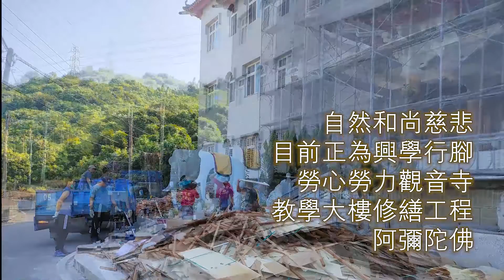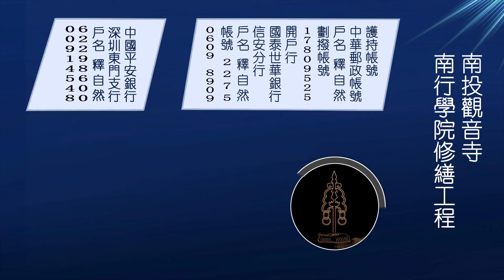南投觀音寺修繕工程（2022-09-25）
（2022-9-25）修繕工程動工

自然和尚慈悲目前正為興學行腳，勞心勞力觀音寺教學大樓修繕工程，阿彌陀佛

因佛寺老舊，房舍均不堪使用
一早工程人員
1 . 西單1樓寮房及天花板拆除完工
2 . 繼續 2樓大殿外圍牆打掉

感恩拆除人員
感恩善因善緣
阿彌陀佛

中華郵政帳號
戶名 : 釋自然
劃撥帳號：17809525
開戶行：國泰世華銀行信安分行
戶名:釋自然
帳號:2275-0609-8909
地址 : 南投市東山路13號
請隨喜轉發告知您身邊的善信護法居士，帶動身邊的善信一起護持，聚少成多，共同完成修繕工程，功德無量。
阿彌陀佛
南投觀音寺修繕工程會敬啟